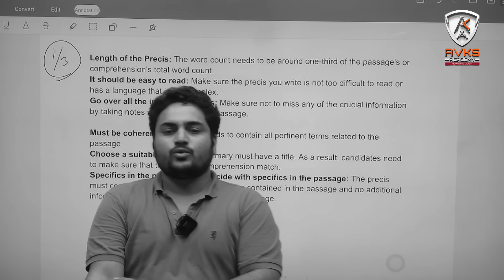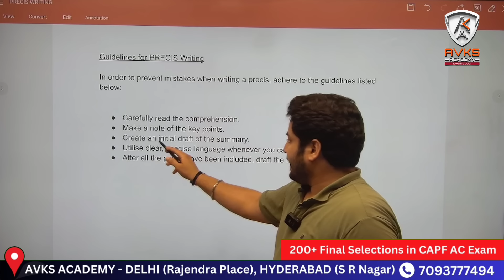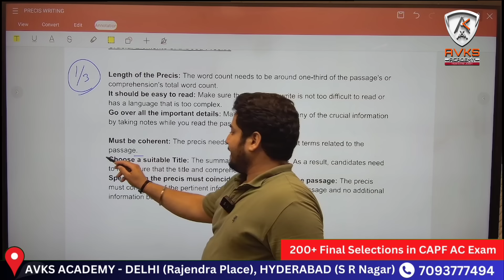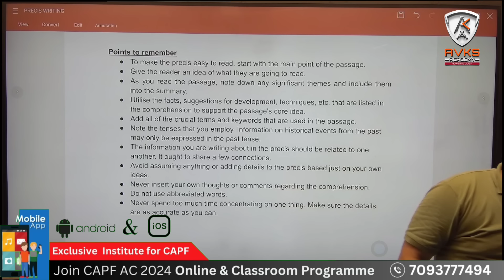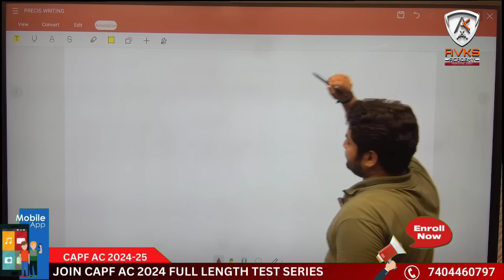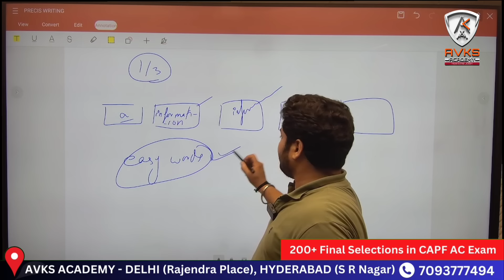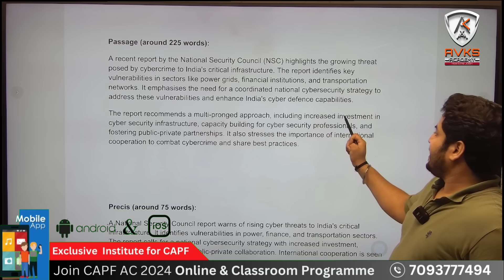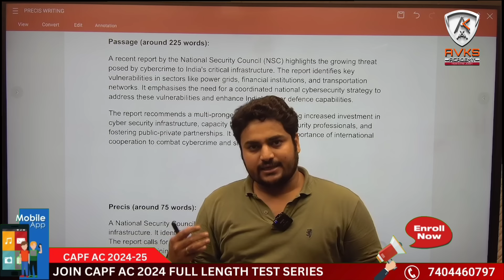Precis Writing Format for CAPF AC 2024 EXAM | Tips and Tricks For Precis Writing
UPSC CAPF AC 2024 | English Grammar FOR CAPF AC 2024 PAPER 2 BY AVKS ACADEMY
Avks academy Provides your Exclusive capf classes botn in *Online & Offline*(Delhi & Hyderabad)